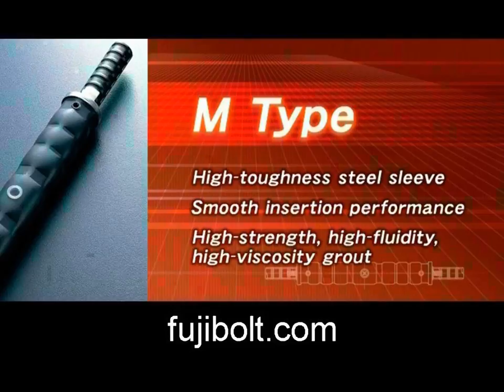High Toughness and Ductility Splice Rebar steel ideal for motorway in US ME Maine.